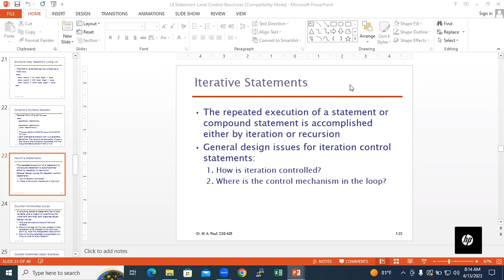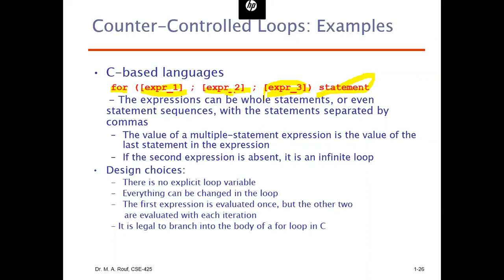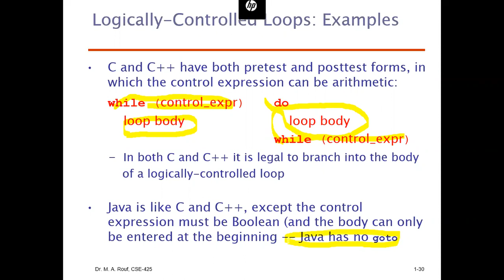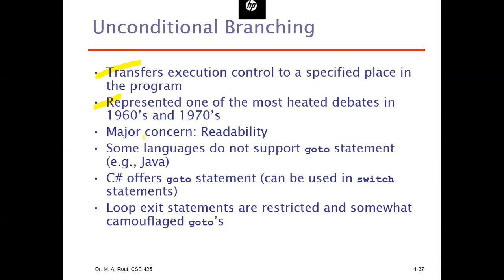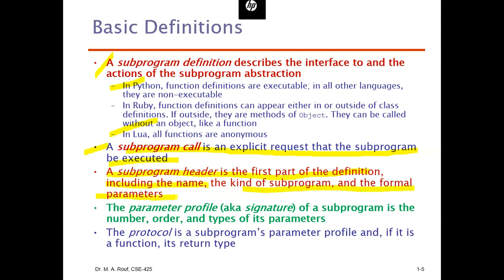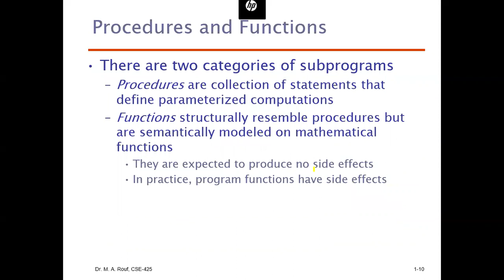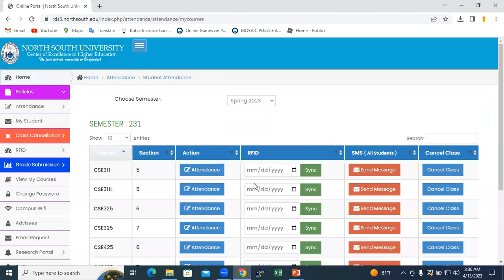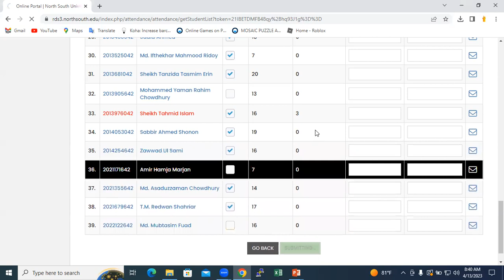CSE 425 Section 6 13-04-2023